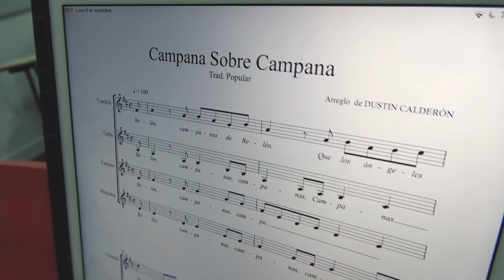6ID - MakingOf EP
Conoce el proceso de producción del primer EP de 6ID contado por las propias integrantes del grupo.

Facebook, Instagram, Tiktok como @6IDmusic

6ID está compuesto por:
Camino Moreno
Paula González
Alejandra Pabón
Candela Camacho
Carla Pozos
Rocío Barroso